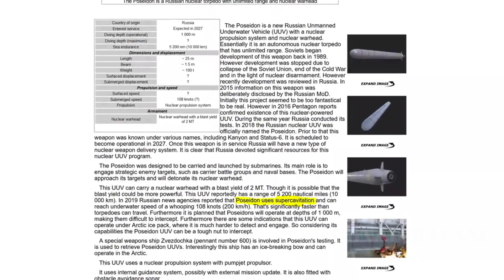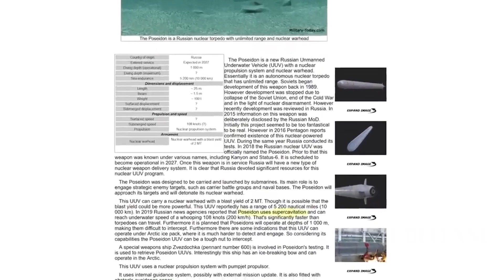Finally: Russia's Testing The New Poseidon Nuclear Missile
The Poseidon is a new Russian Unmanned Underwater Vehicle with a nuclear propulsion system and nuclear warhead. Essentially it is an autonomous nuclear torpedo that has unlimited range.

Soviets began development of this weapon back in 1989. However development was stopped due to collapse of the Soviet Union, end of the Cold War and in the light of nuclear disarmament. However recently development was reviewed in Russia. In 2015 information on this weapon was deliberately disclosed by the Russian MoD.

Prior to that this weapon was known under various names, including Kanyon and Status-6. It is scheduled to become operational in 2027. Once this weapon is in service Russia will have a new type of nuclear weapon delivery system. It is clear that Russia devoted significant resources for this nuclear UUV program.